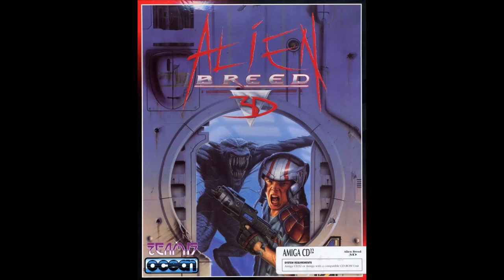Alien Breed 3D - Ingame ~Unused AGA Version~ (AMIGA CD32 OST)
~Alien Breed 3D AMIGA CD32 Soundtrack~
Publisher: Team 17
Developer: Team 17
Composer: Bjørn Lynne
Release Year: 1995